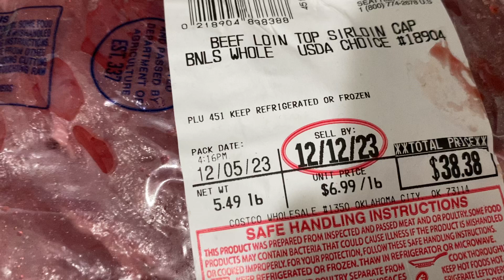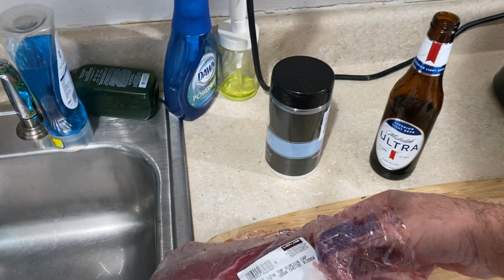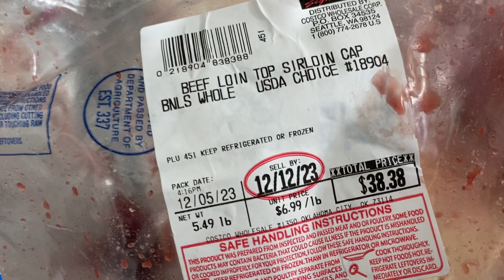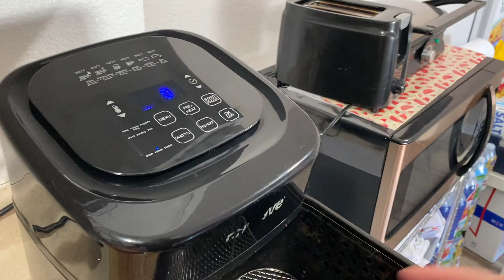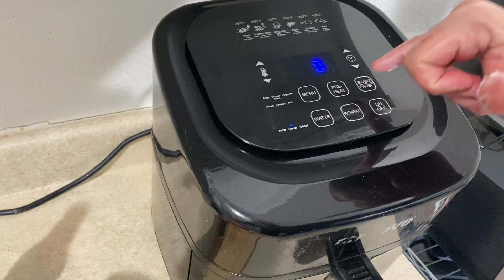assalariado come picanha todos os dias no Estados Unidos 🇺🇸